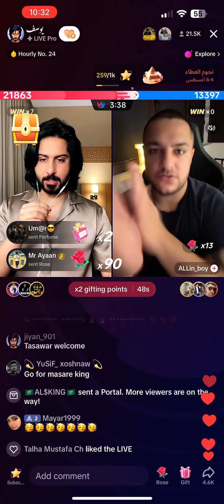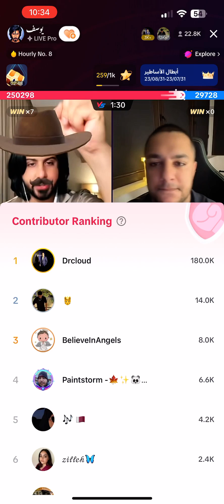Yousif vs Allin boy pk match on tiktok ❤️ Part 2 Allin run😂